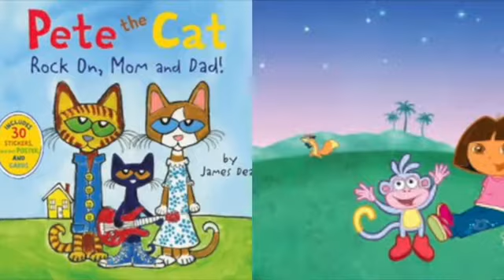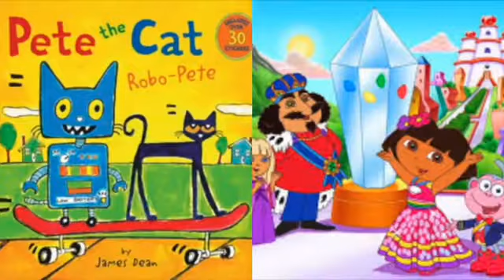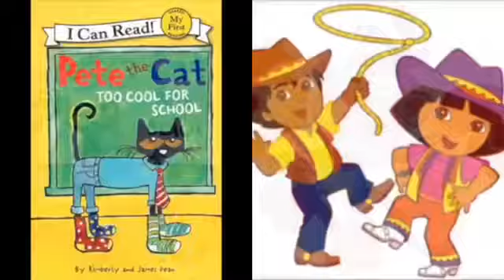MERGED - Pete The Cat and Dora The Explorer Mickey’s Boo To Bash (Album Version)